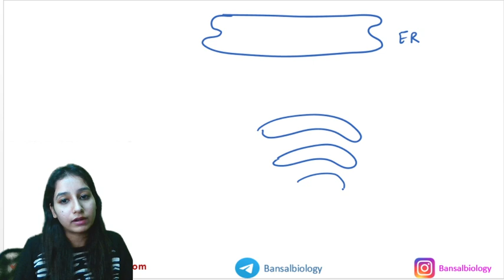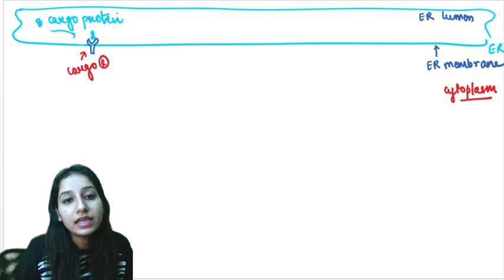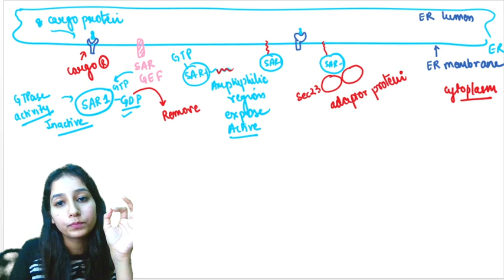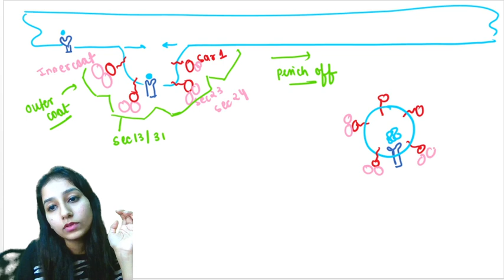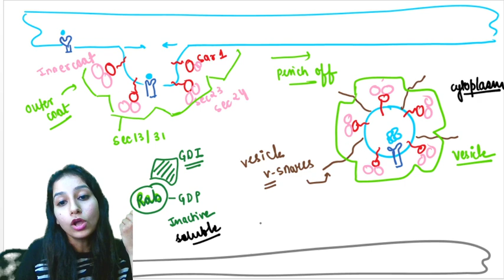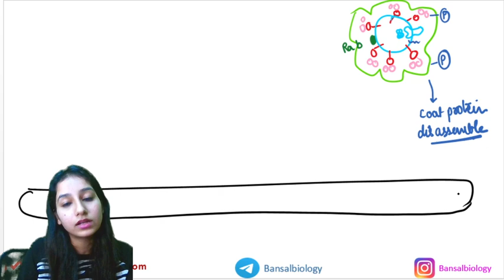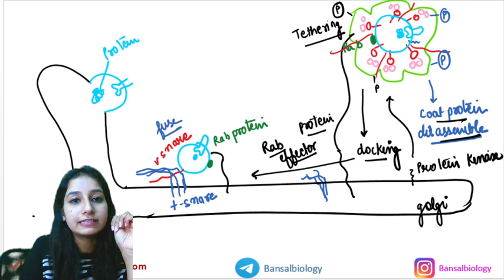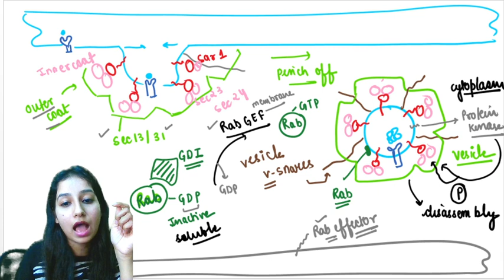Protein Targeting/sorting|Endoplasmic Reticulum to Golgi Apparatus|COP II vesicle|Cell Bio L series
Protein Targeting | ER to Golgi